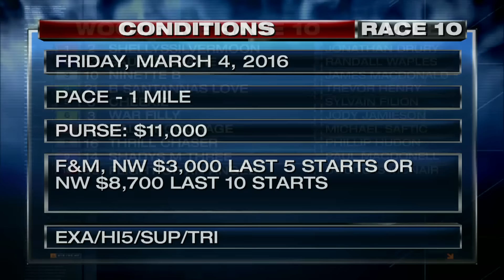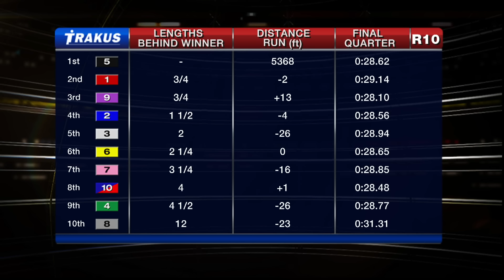Woodbine, Sbred, March 4, 2016 Race 10